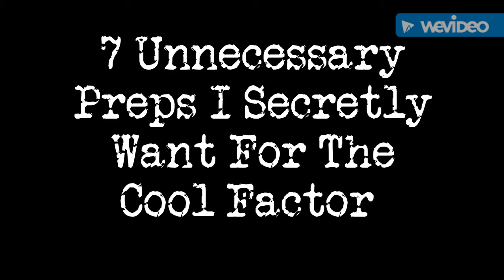7 Unnecessary Preps I Secretly Want For The Cool Factor - The Art of Prepping